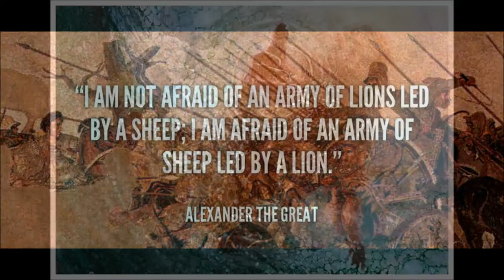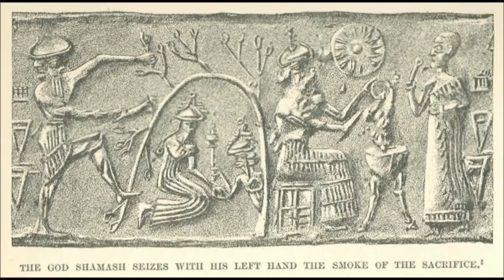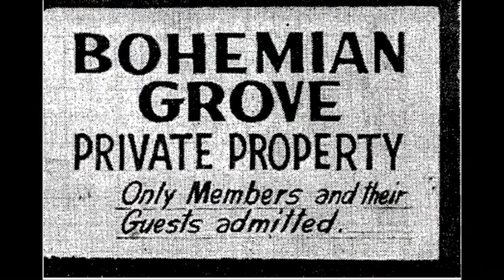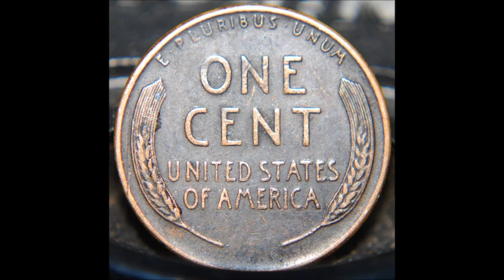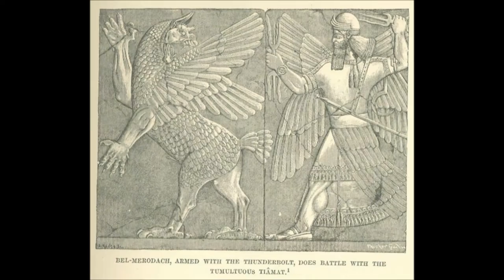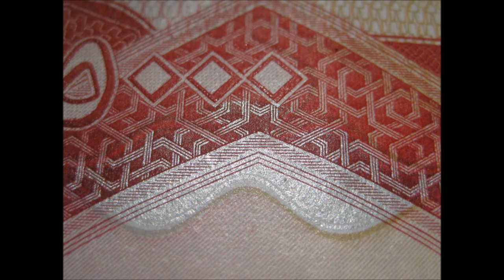Games of Thrones ~ Gateways of gODS ~ Intro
~ Triumphal Arch ~ Arch & Temple of Ba'al ~ Bel ~ Marduk ~ Ishtar ~ Babylon ~ Gates of the gODS ~ False gods ~ May Day ~ May Queen ~ Beltane ~ Asherah Pole ~ May Pole ~ Fire Ritual ~ Blood Sacrifice
Commandment #1 = Thou shalt have no other gods before me.

Ephesians 5:8 For ye were sometimes darkness, but now are ye light in the Lord: walk as children of light: 9 (for the fruit of the Spirit is in all goodness and righteousness and truth;) 10 proving what is acceptable unto the Lord. 11 And have no fellowship with the unfruitful works of darkness, but rather reprove them. 12 For it is a shame even to speak of those things which are done of them in secret. 13 But all things that are reproved are made manifest by the light: for whatsoever doth make manifest is light. 14 Wherefore he saith, Awake thou that sleepest, and arise from the dead, and Christ shall give thee light. 15 See then that ye walk circumspectly, not as fools, but as wise, 16 redeeming the time, because the days are evil. 17 Wherefore be ye not unwise, but understanding what the will of the Lord is.

Romans 8:35 Who shall separate us from the love of Christ? shall tribulation, or distress, or persecution, or famine, or nakedness, or peril, or sword? 36 As it is written, For thy sake we are killed all the day long; we are accounted as sheep for the slaughter. 37 Nay, in all these things we are more than conquerors through him that loved us. 38 For I am persuaded, that neither death, nor life, nor angels, nor principalities, nor powers, nor things present, nor things to come, 39 nor height, nor depth, nor any other creature, shall be able to separate us from the love of God, which is in Christ Jesus our Lord.

Colossians 1:9 For this cause we also, since the day we heard it, do not cease to pray for you, and to desire that ye might be filled with the knowledge of his will in all wisdom and spiritual understanding; 10 that ye might walk worthy of the Lord unto all pleasing, being fruitful in every good work, and increasing in the knowledge of God; 11 strengthened with all might, according to his glorious power, unto all patience and longsuffering with joyfulness; 12 giving thanks unto the Father, which hath made us meet to be partakers of the inheritance of the saints in light: 13 who hath delivered us from the power of darkness, and hath translated us into the kingdom of his dear Son: 14 in whom we have redemption through his blood, even the forgiveness of sins: 15 who is the image of the invisible God, the firstborn of every creature: 16 for by him were all things created, that are in heaven, and that are in earth, visible and invisible, whether they be thrones, or dominions, or principalities, or powers: all things were created by him, and for him: 17 and he is before all things, and by him all things consist.

Deuteronomy 31:16 And the Lord said unto Moses, Behold, thou shalt sleep with thy fathers; and this people will rise up, and go a whoring after the gods of the strangers of the land, whither they go to be among them, and will forsake me, and break my covenant which I have made with them. 17 Then my anger shall be kindled against them in that day, and I will forsake them, and I will hide my face from them, and they shall be devoured, and many evils and troubles shall befall them; so that they will say in that day, Are not these evils come upon us, because our God is not among us? 18 And I will surely hide my face in that day for all the evils which they shall have wrought, in that they are turned unto other gods.